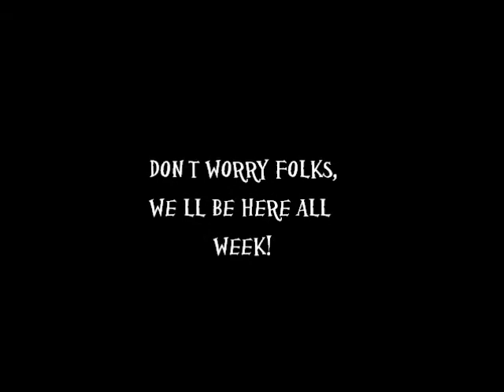Sidney's Graduation Shenanigans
We love squiddy so much we made a second send-off video.